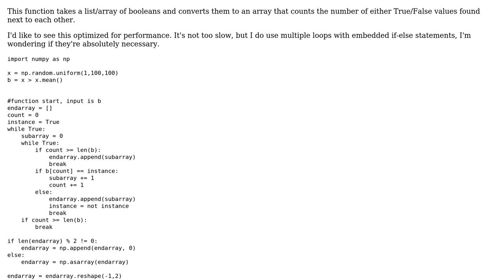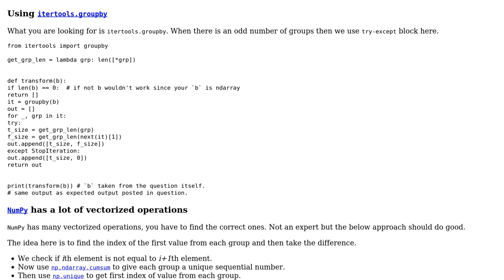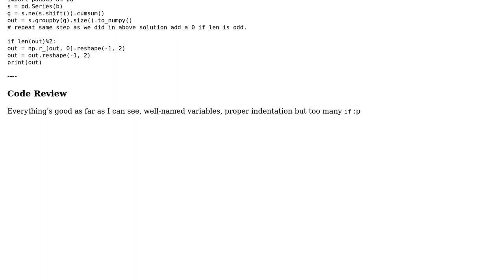Code Review: Counting Sequential Booleans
With thanks & praise to God, and with thanks to the many people who have made this project possible! You are responsible for your own actions.